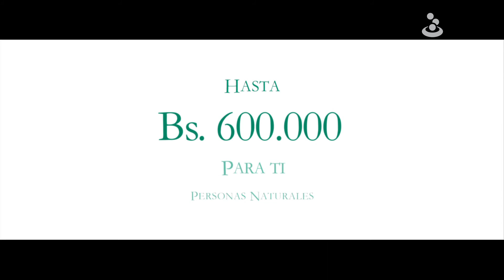MultiCréditos 48 Hrs -- Cocina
Tranquil@ que en dos días de estos podrás comprar lo que quieras.
Hasta Bs 600.000 para ti.